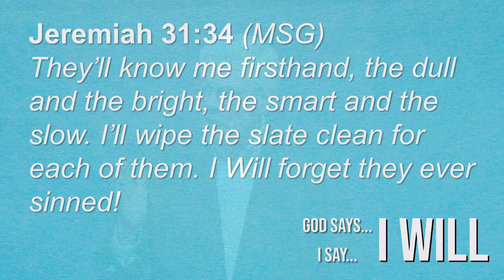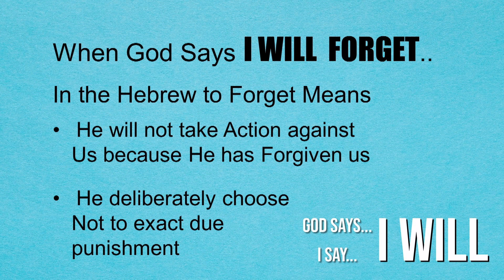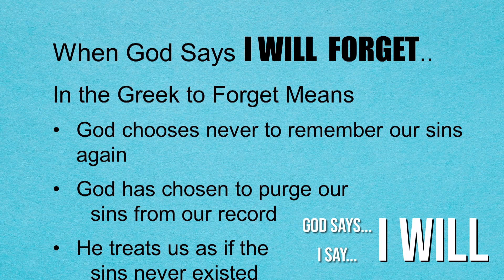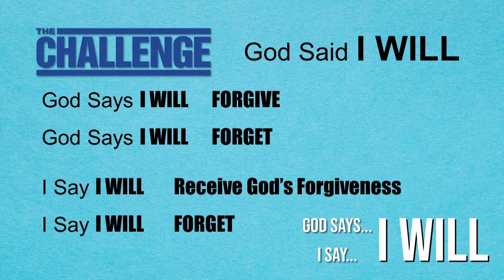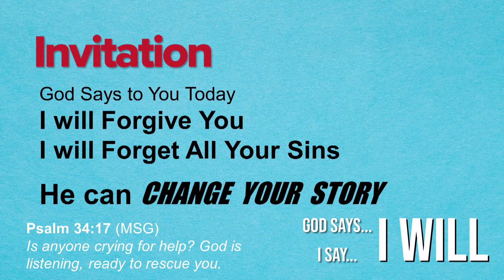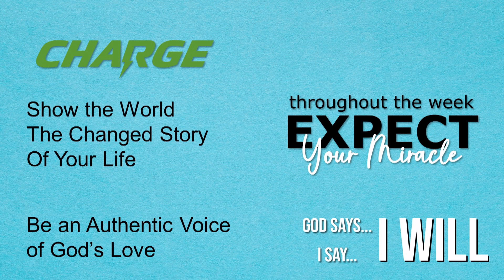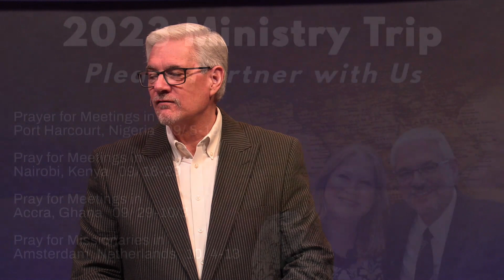God Says I will Forget.08.27.23.Pastor Steve Banning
Sunday Service Message @ Braeswood Church Fondren Campus